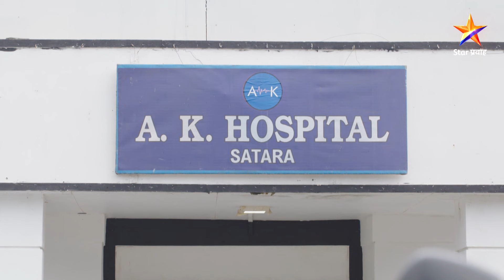Sahkutumb Sahparivar|सहकुटुंब सहपरिवार| Full Episode 366|प्रशांतला कळली धक्कादायक बातमी !